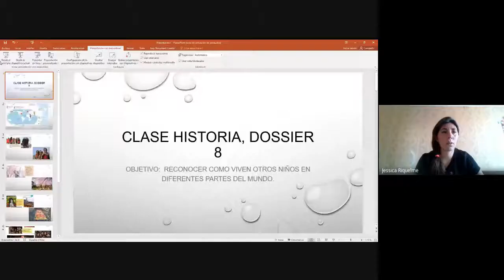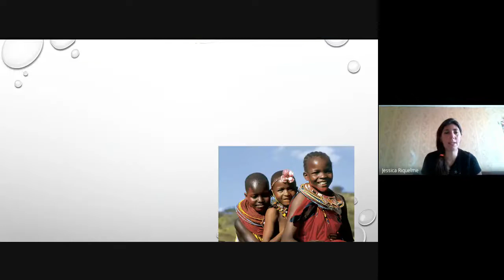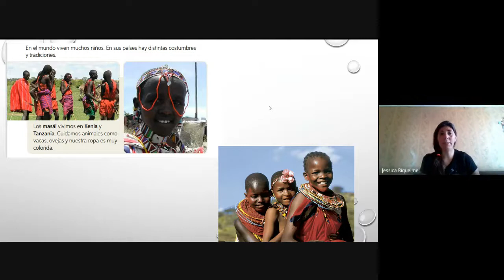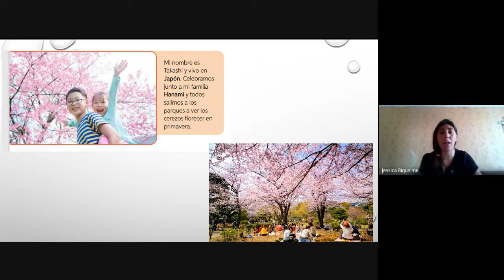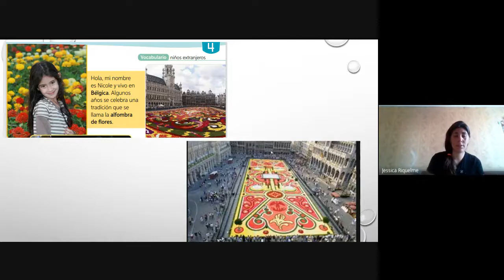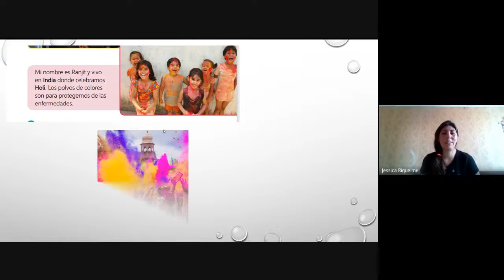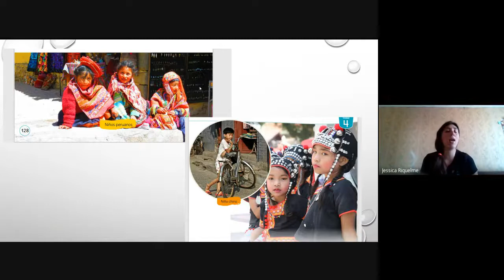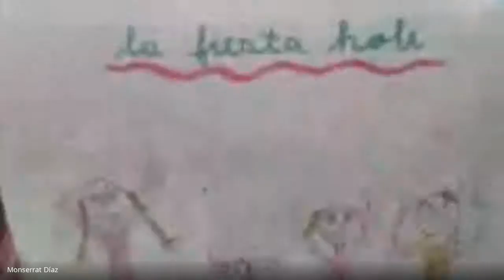1° básico, Historia, Prof. Jessica R., Dossier 8, 27 de noviembre